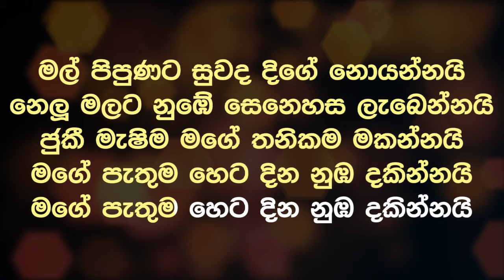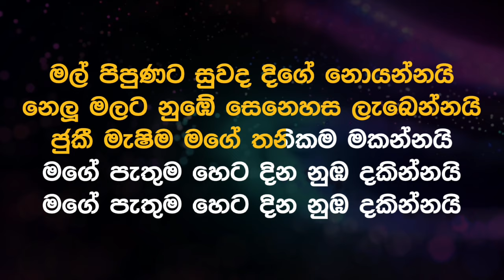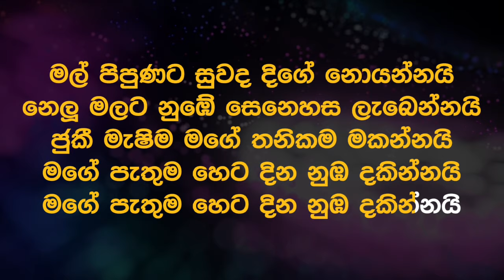Mal Pipunata Suwada Dige Noyannai Karaoke Without Voice With Flashing Lyrics | Ashen Music Pro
Original Artist - Achini Amalka Perera
Lyrics - Chandima Kodithuwakku

මුල් ගායනය - අචිනි අමල්කා පෙරේරා
සංගීතය - සුනිල් ධර්මසේන
පද රචනය - චන්දිම කොඩිතුවක්කු

𝗔𝘀𝗵𝗲𝗻 𝗠𝘂𝘀𝗶𝗰 𝗣𝗿𝗼 𝗬𝗼𝘂𝘁𝘂𝗯𝗲 𝗖𝗵𝗮𝗻𝗻𝗲𝗹

𝐄𝐱𝐩𝐚𝐧𝐬𝐢𝐨𝐧 𝐏𝐚𝐜𝐤 සඳහා විමසන්න..
Mobile / Whatsapp
ꜰᴏʟʟᴏᴡ & ᴊᴏɪɴ 😀

𝐏𝐨𝐩𝐮𝐥𝐞𝐫 𝐔𝐩𝐥𝐨𝐚𝐝𝐬

Ｓｏｎｇ Ｌｙｒｉｃｓ

මල් පිපුණට සුවද දිගේ නොයන්නයි
නෙලූ මලට නුඹේ සෙනෙහස ලැබෙන්නයි
ජුකී මැෂිම මගේ තනිකම මකන්නයි
මගේ පැතුම හෙට දින නුඹ දකින්නයි

නිකන් ඉන්න බැරිකමකට ආවා නොවෙයි
ගමේකමට මං අසරණ වෙලා වගෙයි

හිතේ දුකට දුක් කදුළැලි දෝර ගලයි

පෙරුම්පුරන මගෙ හුස්මත් නුඹම තමයි

අහස උසට මං විදි දුක් නිමක් නැතේ
නුඹ ගැන කටකතා ගමේ එමට ඇතේ

පණම් කාසි මගෙ දෑතට වාරු නැතේ

කොහොම වුණත් නුඹමයි මගේ අරුන්දතී